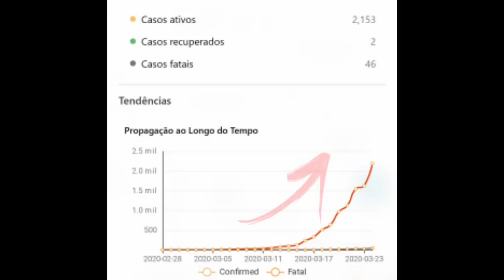BOLSONARO FIM DA QUARENTENA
EM PRONUNCIAMENTO BOLSONARO CRITICA QUARENTENA E PEDE VOLTA DA NORMALIDADE